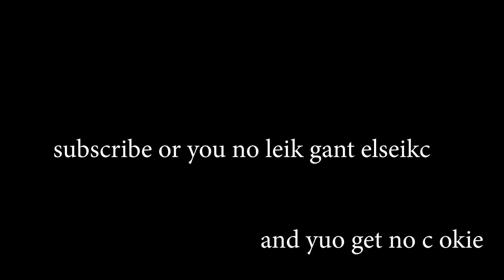Rocket League... but I forgot to pay my editor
I will not thank Cboy1 for editing this video.